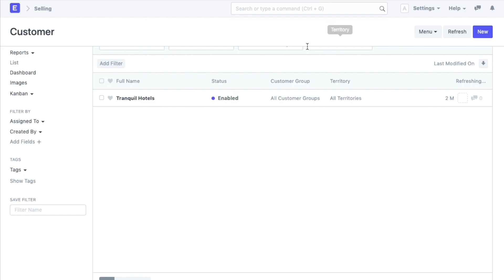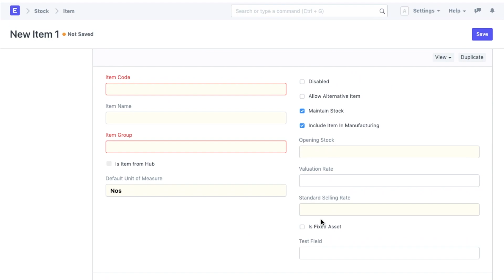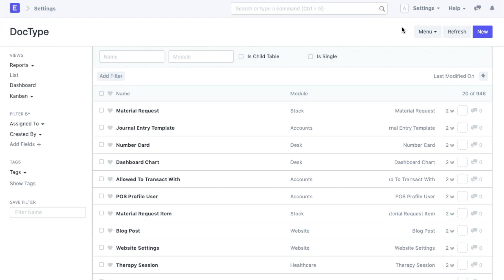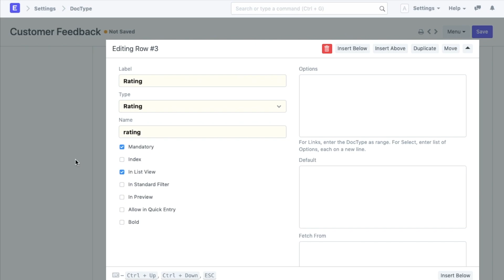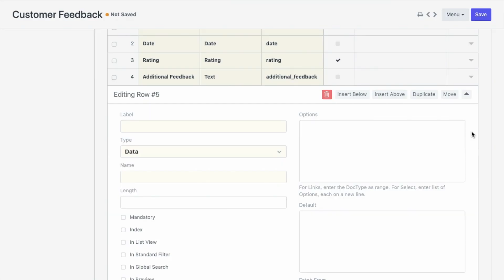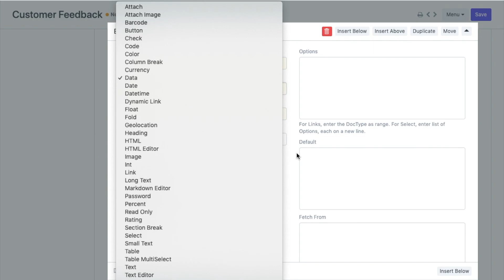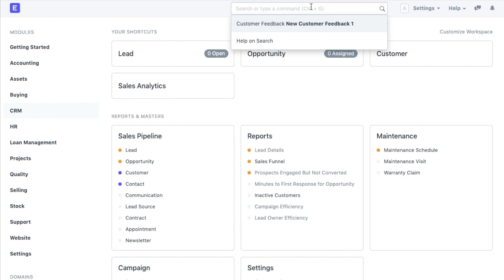Understanding DocTypes and Field Types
Welcome to Frappe Academy!

Until now, we saw why ERPNext should be your choice of an ERP and how you can start your operations in ERPNext.

We come back with our next video in this series where we are going to discuss the two very basic concepts of ERPNext: DocTypes and Field Types. Tune in to the video to know more.